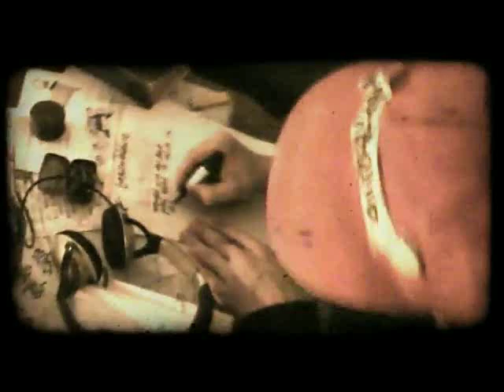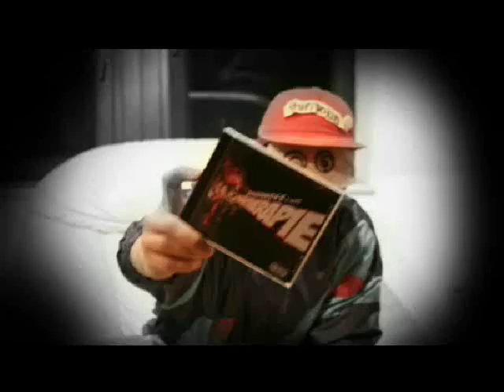Gossenboss - Mülltonne (Bass Ventura's "refurbished dysentery" RMX)